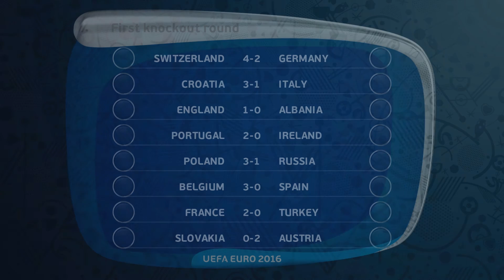PES 2016 Euro 2016 - Croatia Playthrough - Croatia vs Italy- Round of 16 - What a Battle!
JangoJoker

Category